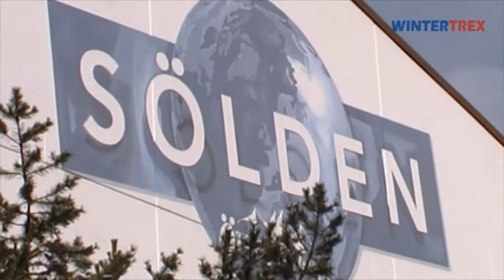Sölden - ski - snowboard - funpark - skigebied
Skivakantie incl. skipas in Sölden - informatie en boeking op